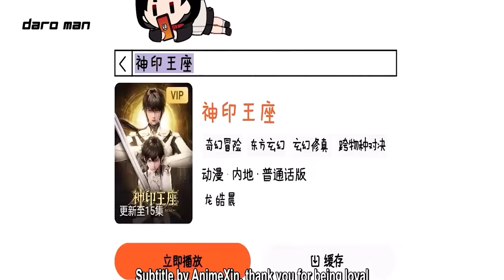សម្រាយរឿងបល្ល័ង្កត្រាអធិរាជ្យ Episode 100 Throne of Seals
ស្វាគមន៍អ្នកគុននិយមគ្រប់ក្រុមគ្រប់បក្សទាំងអស់គ្នាសារជាថ្មីម្ដងទៀតមកកាន់បក្សដាច់ សម្រាប់ថ្ងៃនេះ​Admin នឹងមកសម្រាយបន្តរនូវរឿង គ្រូសិល្ប៍មួយសែនឆ្នាំ EP 62+63 សម្រាយរឿង One Hundred Thousand Years of Qi Refining

នៅទីនេះ អ្នកក្លាហាននឹងអាចរីករាយទស្សនានូវវីដេអូសម្រាយរឿង Anime ជារៀងរាល់ថ្ងៃដោយមាន Admin ដែលជាមេបក្ស  @daromanreal  ជាបំពេរដោយផ្ទាល់។